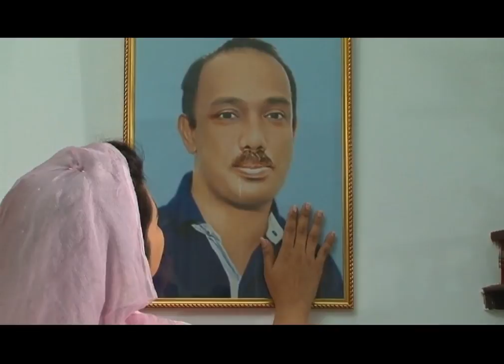বিএনপি'র ৬ষ্ঠ জাতীয় কাউন্সিলে জাসাস এর পরিবশেনায় মনোঙ্গ সাংস্কৃতিক অনুষ্ঠান। (ভিডিও ১ম পর্ব)